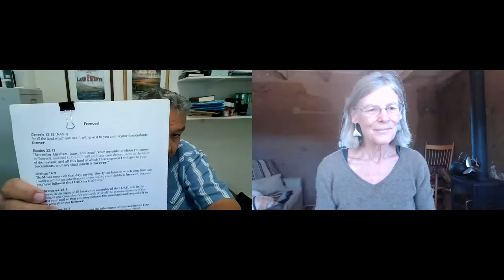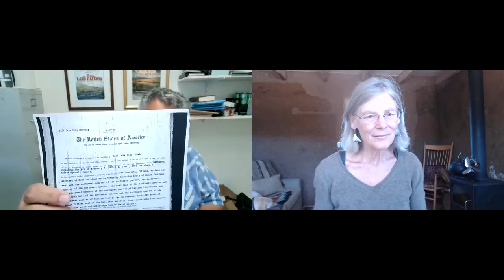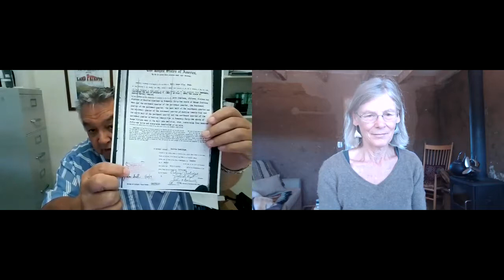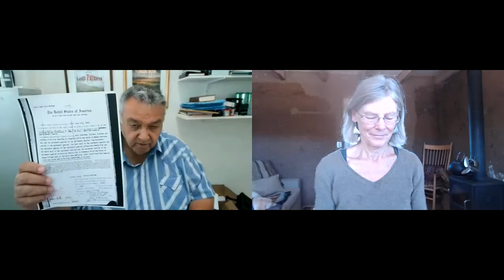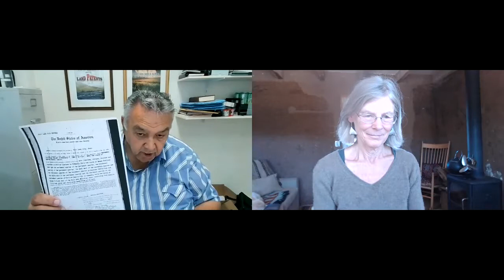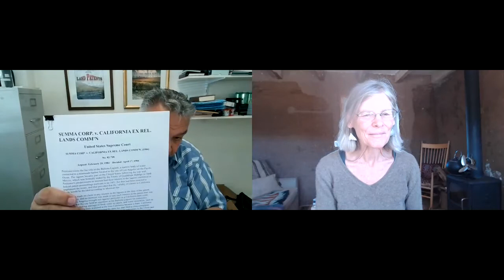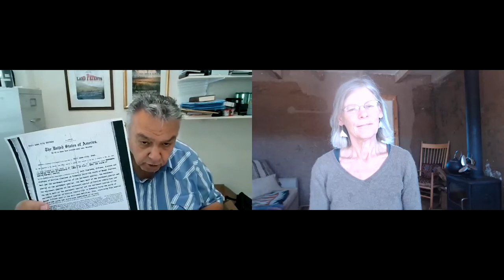Constitutional Law Part II. A Conversation with RON GIBSON.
This is the second in a series of conversations on Constitutional law with Ron Gibson.

In this interview with Ron Gibson, we discuss LAND PATENTS.

Ron explains that without a land patent to our privately purchased property, we are only “tenants” as noted on the warranty deed, and not true owners of our property. Additionally, we are taxed, and required permits for anything done on our land.  And should the land be confiscated due to unpaid taxes, taken from us---all unlawfully.  We learn that in 1946, Congress passed the Administrative Procedure Act which took the land and rights away fron the people.

Ron further tells us how to act, to take back our rights.

Go to americanmeetinggroup.com and find out how to get your land patent for your property so that you can “forever” be the true “king” of your rightful property, and no enslaved by unlawful acts against We the People.

It is critical that we understand our rights as sovereign people, our inalienable birth right to Life, Liberty and Property--that NO MAN has the lawful right to take from us.  This is UNLAWFUL.

With our undersanding of our rights, of law, we can uphold and reclaim our freedom from the very tyranny that predated the Constitutution of the United States, 1787, and the Bill of Rights, 1791 AND exists today!  Prior to the Constitutution, were dictatorships, tyrannies, and monarchies, to name a few oppressive communist systems of governing, which today, are being imposed upon the United States and every country worldwide.

Ron Gibson is a lawyer, practicing Constitutional law.  He is a land patent historian, teacher, expert witness, and defender in southern Oregon.

His two books:
••  “What you Need to Know About Land Patents”

••  “You Are Not A Slave”

His books can be purchased directly at:

Ron Gibson
11 North Peach Street
Medford, Oregon 97501

Kathleen writes letters of exemption to not be jabbed, muzzeled, tested, or harangued specifically or in general.

Contact her for descriptions of letters she can write for your children and you at school, work, public places et al.

In her research and writing of her book, WOMAN'S WORTH, MAN'S WORTH—THE OVERFED BODY, THE UNDERFED SOUL, which Kathleen began in 2013, she commenced writing about a personal healing crisis that opened her eyes to the magnificience of the body’s capacity to heal everything.

What was required for this healing process to take place, she discovered, was being still, listening and trusting in our unique body symptoms and thereby, responding to the symptoms and honouring the process.

What Kathleen found during this time, was that self empowerment through healing in step and time with her body without allopathy, using only gentle, supportive healing modalities such as fasting, raw food, jucing, vitamins, herbs, homeopathy, meditation, exercise and positive living, without fear, opened her consciousness to a creative place of possibilities.

In time, the notion of self empowerment extended into the realm of Life, Liberty and Property, as supported by the Constitution. Our birth rights. Our inalienable rights. Which led to a study of the Constitution and actions to become a sovereign woman.

During this time, Kathleen also realized that our men were in a crisis, and under constant attack. As she delved more deeply, she saw that the attack against our men was not a simple issue, but multifaceted, and very old.
As an wholistic health care practitioner, the obvious environmental assault against our men through the synthetic estrogenic exposures in food, municiple water, herbicides, pesticides, antibiotics and other medications, not to mention marijuana, and GMO-laden foods, filled a chapter of her book.

Ocate New Mexico 87734

This is a book about self healing. And therefore, empowerment. Without which in our lives, Kathleen initially saw as the crux of the trouble and the reason for such degradation and collapse in our society. Particularly among our men.

However, as she looked more closely at the issues,
Kathleen noted that this was not just an environmental assault against our men. It became amply clear that the years of warring led by the United States government, 93%, 225 out of 239, was a direct attack against our men, used as cannon fodder, our young men, our healthiest, most vibrant men, sent off to actualize this government’s financial gain.

Thanks to the historical work by Edward Griffin in his book CREATURE FROM JEKYLL ISLAND, we clearly see the lies and deception of the Federal Reserve System—the central banking system’s corruption and the perpetrators by name. Intentional, devious, &..